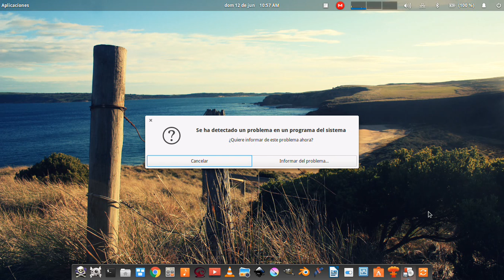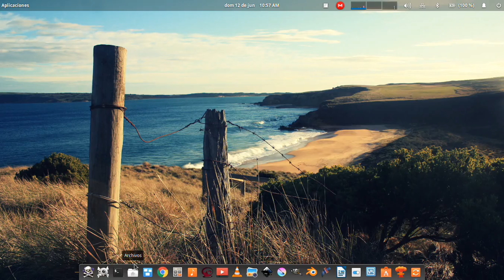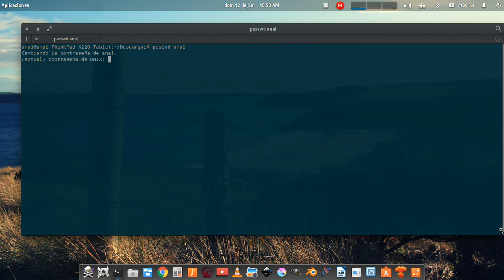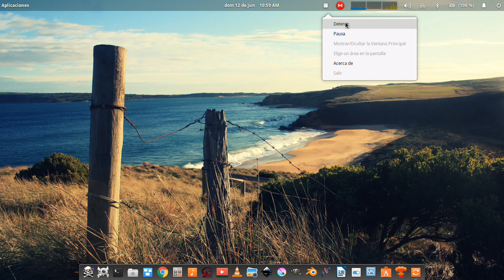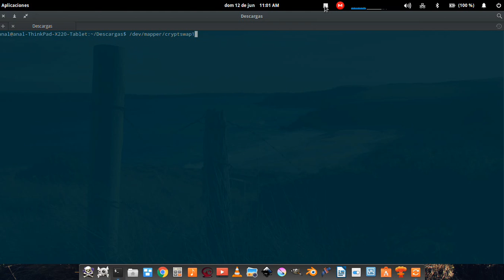error al cambiar clave elementary os con carpeta cifrada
como soliucionar el error si cambias la clave teniendo la carpeta cifrada de /home  yo cometi ese error y dure todo un dia metiendo comandos y buscando posibles soluciones  aparecia  queno se podia montar /dev/maper/cyptswap1 y que no se encontraba /etc/fstab o /etc/mtab la cuestion es que si le dio cifrar carpeta no puede cambiar la clave o no podrá iniciar sesión así que tiene que volver a colocar la clave vieja

en la pantalla de inicio de sesión presionas (ctrl +tecla windows + alt+f1)   inicias con nombre de usuario y contraseña actual y luego el siguiente comando

passwd (nombre de usuario) (tecla enter o intro)

acá colocaras la vieja contraseña y presionas enter de nuevo
te pedirá nuevamente la contraseña vieja y presionas enter de nuevo y listo.

solucionado..